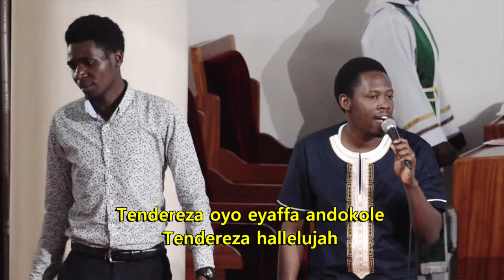Sunday Service :: NEVER THIRST AGAIN :: Rev. Canon Dr. Rebecca Nyegenye :: 20.11.2022